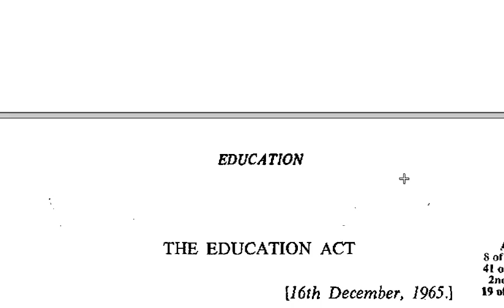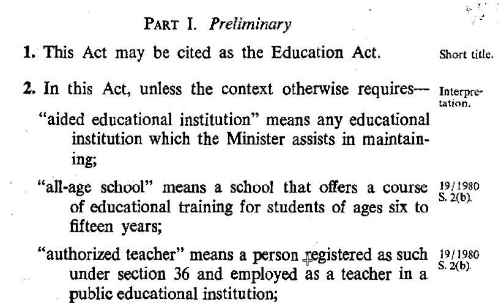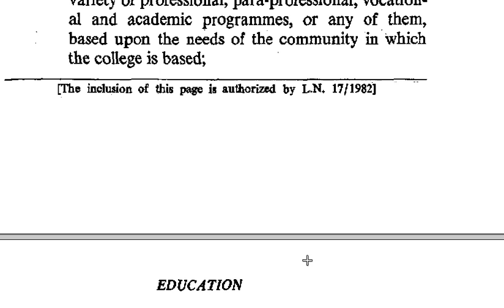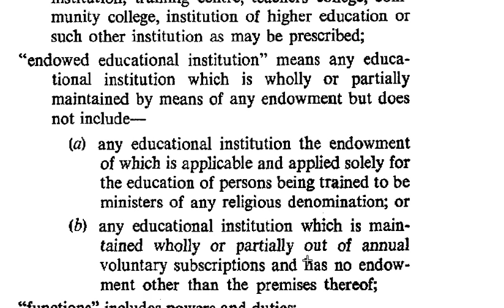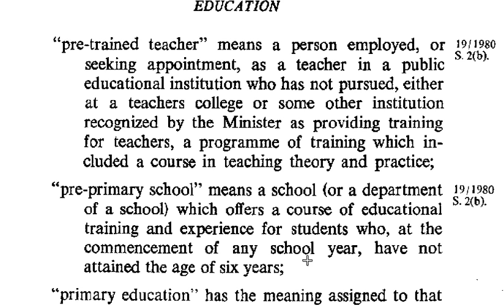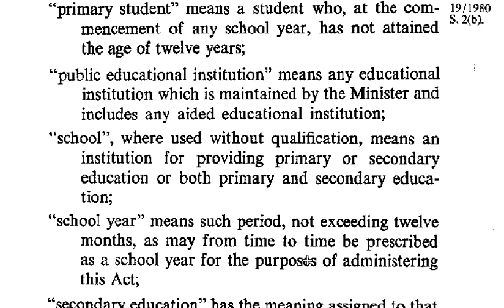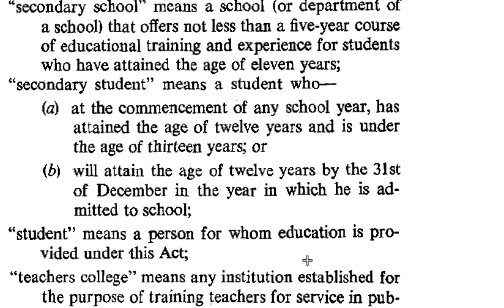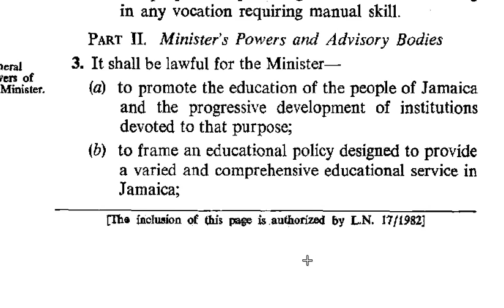The Education Act 1 2 Introduction and Prelininary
The Education Act. Ministry of Justice - Government of Jamaica